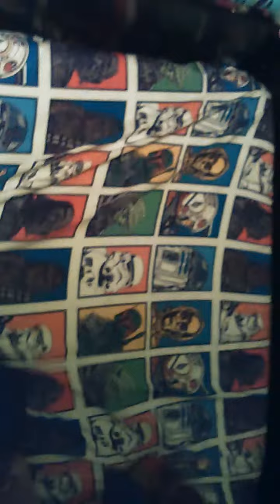Star Wars bed